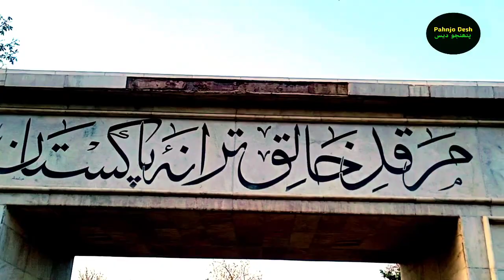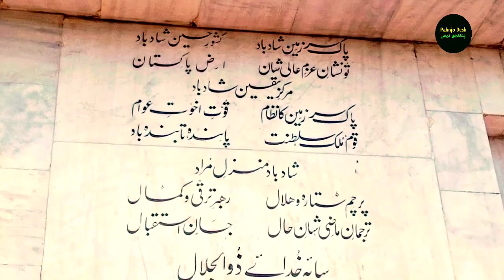Pakistani Tarana|Hafeez Jalandhari|Pakistan National Anthem Creator Hafeez